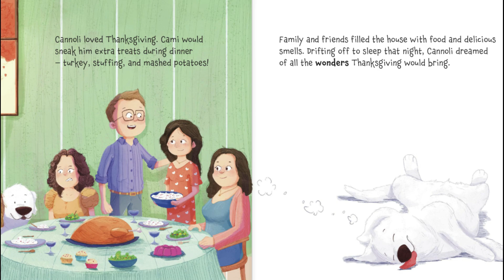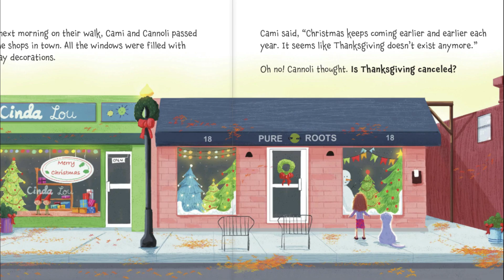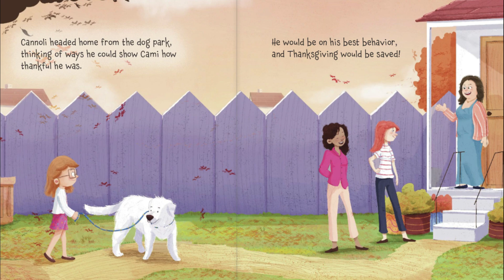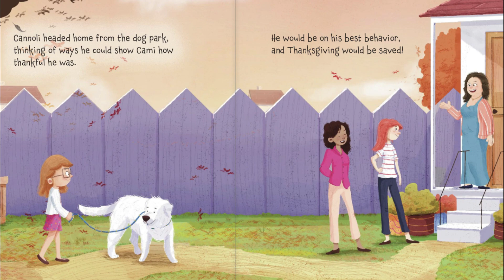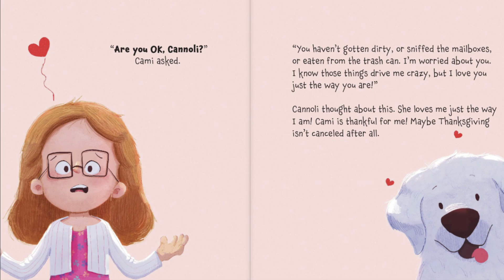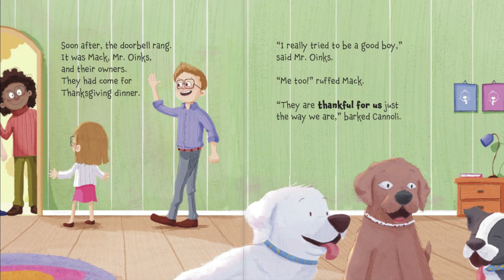Children's Books Read Aloud - 🐶A Doggie Thanksgiving 🦃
Thankful Fur You, children's books read aloud. Thanksgiving read aloud for kids, a funny animal book for kids.

✍️Hillary Harper
🧑‍🎨 Felipe Calv

📕Cannoli loves Thanksgiving! It's his favorite holiday. So, when he and his owner notice the shops in town are decorated for Christmas before the big day, he begins to wonder: Is Thanksgiving canceled?